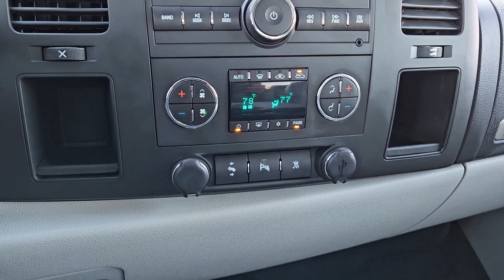2011 Chevrolet Silverado_1500 Greenville, Rockwall, Dallas, Garland, Commerce 12944B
Sheer Silver Metallic Used 2011 Chevrolet Silverado_1500 LT available in 4495 I-30, Greenville, Texas at Britain Chevrolet. Servicing the Greenville, Rockwall, Dallas, Garland, Commerce, TX area.

Britain Chevrolet
4495 I-30

Dive into the essence of durability and style with the pre-owned 2011 Chevrolet Silverado 1500 LT Texas Edition in Sheer Silver Metallic. Boasting a clean CARFAX and a rich Light Titanium/Ebony cloth interior this vehicle stands as a testament to Chevrolets reliability and design excellence. Located at Britain Chevrolet in Greenville TX this Silverado is perfect for those in Tyler Longview and beyond seeking a powerful and capable truck. Explore this and more at BritainChevy.com.brbrPerformance and Capability:brbrEquipped with a 6-Speed Automatic transmission and 4WD this Silverado promises robust performance and exceptional handling ideal for navigating the diverse terrains of Texarkana and Sherman.brThe Heavy-Duty Handling/Trailering Suspension Package enhances its towing capacity making it perfect for both work tasks in Marshall and recreational activities in Princeton.brFeaturing the Heavy-Duty Cooling Package its designed to maintain optimal performance under demanding conditions ensuring reliability from Palestine to Mount Pleasant.brSafety and Technology:brbrThe Convenience Package includes Ultrasonic Rear Parking Assist and a Remote Vehicle Starter System providing both safety and convenience on the busy streets of Henderson and Kilgore.brWith Bluetooth For Phone stay connected safely while on the move essential for long drives from Bonham to Commerce.brComfort and Convenience:brbrPower-Adjustable Pedals and Electric Rear-Window Defogger from the Convenience Package offer an enhanced driving experience ensuring comfort during long hauls in Atlanta and Mineola.brDual-Zone Automatic Climate Control and Heated Front Bucket Seats provide a comfortable and tailored cabin environment perfect for adapting to the changing climates of Gilmer and New Boston.brExterior Style and Functionality:brbr20 x 8.5 Chrome-Clad Aluminum Wheels elevate the aesthetic appeal complementing its rugged functionality for a standout presence in Quinlan and Hawkins.brThe EZ-Lift Tailgate feature adds practicality simplifying loading and unloading tasks essential for both work and leisure in Ardmore and Durant.brClosing Statement:brThe 2011 Chevrolet Silverado 1500 LT Texas Edition is more than just a truck; its a symbol of enduring strength and style. With its comprehensive features and the Texas Edition package its ready to meet the needs of drivers from the vibrant streets of Sherman to the scenic roads of Sulphur Springs. Discover the unmatched capabilities and comfort of this Silverado at Britain Chevrolet in Greenville TX or learn more online at BritainChevy.com.
Convenience Package|Heavy Duty Cooling Package|Heavy-Duty Handling/Trailering Suspension Package|Heavy-Duty Trailering Package (Retail)|High-Performance Suspension Package|LT1 Equipment Group|6 Speaker Audio System Feature|6 Speakers|AM/FM radio: XM|AM/FM Stereo w/CD Player & MP3 Playback|AM/FM Stereo w/MP3 Compatible CD Player|CD player|Radio data system|USB Port|XM Radio|Air Conditioning|Dual-Zone Automatic Climate Control|Electric Rear-Window Defogger|Bluetooth For Phone|Power steering|Power windows|Power Windows w/Driver Express-Down|Power-Adjustable Pedals For Accelerator & Brake|Remote keyless entry|Remote Vehicle Starter System|Universal Home Remote|Traction control|ABS brakes|Dual front impact airbags|Dual front side impact airbags|Emergency communication system: OnStar Directions & Connections|Front anti-roll bar|Front wheel independent suspension|Locking Tailgate|Low tire pressure warning|Occupant sensing airbag|Overhead airbag|Power Door Locks w/Remote Keyless Entry|Electronic Stability Control|Delay-off headlights|Front Halogen Fog Lamps|Fully automatic headlights|Panic alarm|Remote Keyless Entry w/2 Transmitters|Security system|Electronic Cruise Control w/Set & Resume Speed|Speed control|EZ-Lift Tailgate|Heavy-Duty Rear Automatic Locking Differential|Heavy-Duty Air-to-Oil External Engine Oil Cooler|Heavy-Duty Auxiliary External Transmission Oil Cooler|Body-Colored Bodyside Moldings|Bodyside moldings|Bumpers: chrome|Chrome Grille Surround|Front License Plate Bracket|Heated door mirrors|Heated Power-Adjustable Black Outside Mirrors|Power door mirrors|Rear step bumper|Spare Tire Lock|Color-Keyed Carpeting w/Rubberized Vinyl Floormats|Compass|Driver & Front Passenger Illuminated Visor Mirrors|Driver door bin|Driver vanity mirror|Front reading lights|Illuminated entry|Leather-Wrapped Steering Wheel|Outside temperature display|Overhead cons